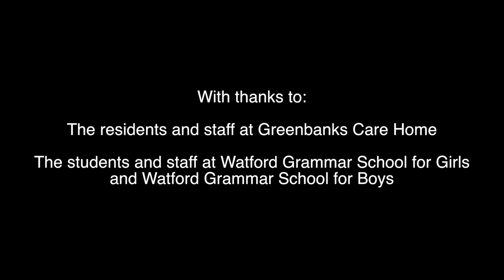Watford Girls trial YOPEY Befriender introduction afternoons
In late 2016 YOPEY founder Tony Gearing addressed an assembly of 14-15 year-olds at Watford Grammar School for Girls about YOPEY Befriender – a scheme where young people are trained to relate to people with dementia and supported in care homes to befriend the residents. Of the 150 girls present, 90 volunteered to take part in introduction afternoons at local care home Greenbanks, run by the Runwood Group. By the time this film was published over 70 girls had visited the care home and more were due to do so. There were 'warm and fuzzy' feelings all round. This film was made by Daniel Hartropp, a young film-maker from Watford.